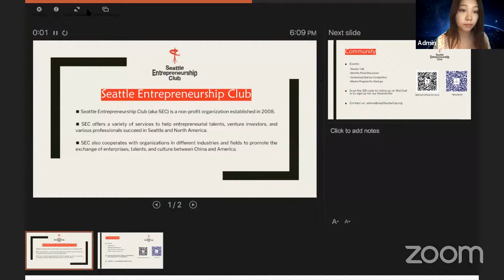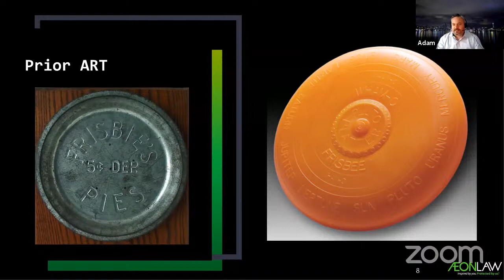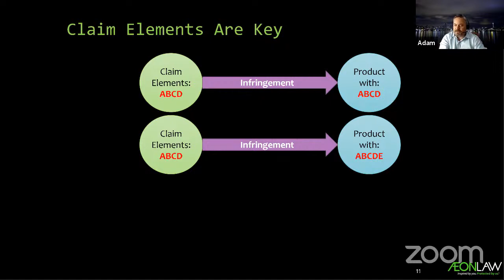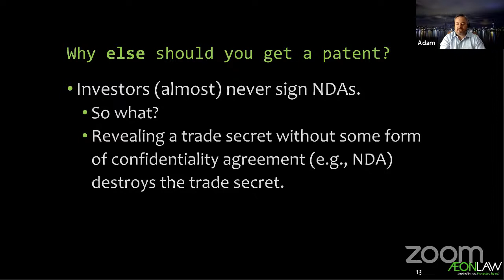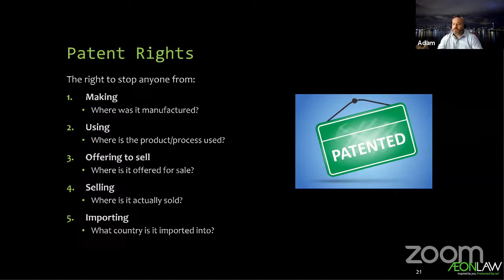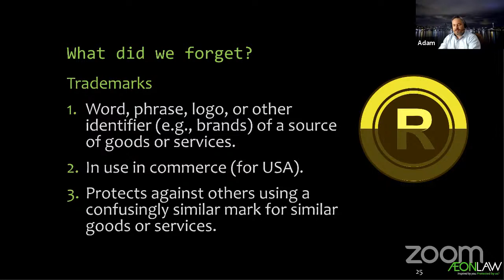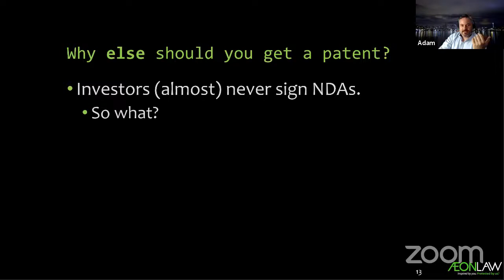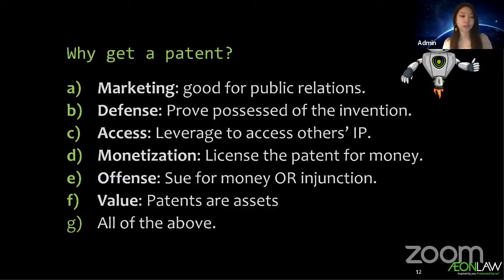【SEC Weekly Talk】Very Important Patents - Adam L.K. Philipp - 12/11/2020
Guest Speaker
Adam L.K. Philipp
The Founder of AEON Law, Adam Philipp, is a patent attorney and the head of the patent department at AEON Law. Adam has been involved in the prosecution of patent applications in the computer science, electrical devices, consumer products, blockchain, cryptography, cryptocurrencies, and related fields since 1998 and with Internet and technology-related law since 1995. He also counsels clients on intellectual property portfolio strategies and infringement matters.
Mr. Philipp also teaches Cybersecurity at the Business School of the University of Washington as a guest professor.

Topics:
• Investors are reluctant to(translated: “Never”) sign NDAs (Non-Disclosure Agreement) when you make presentations about your technologies;
• Investors have outdated intellectual property information; it is the Entrepreneurs’ responsibility to know what IP tools to use and when to use;
• US patent system has changed a lot during the past ten years; so has China’s;
• Take litigation as an example: US courts are willing to grant full damages while Chinese courts are more willing to issue injunctions;
• Recent good news from China is that the new Chinese patent law has increased the multiple (5x) of damages: for willful infringement. Statutory damage can be up to five million RMB;
• In addition to patent protection, the trademark is essential too. It is where we see the most collisions, particularly with domain names.